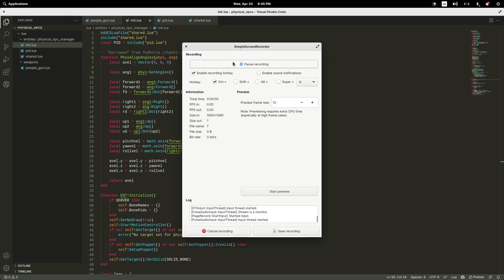GMod Physical NPCs WIP Demonstration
Demonstration of a WIP addon I call "physical NPCs"
It's my intent that in the future the "puppet" and "target" will act as a single entity